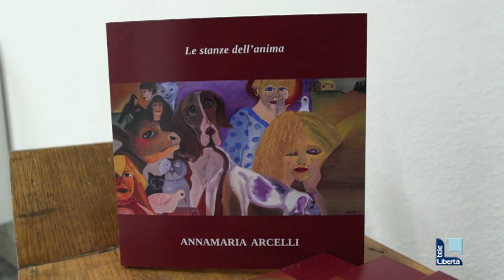Mostra agli Amici dell'Arte